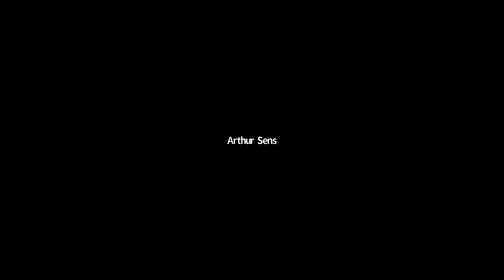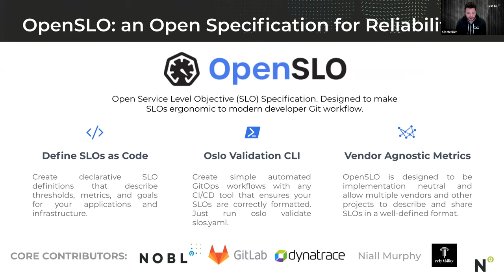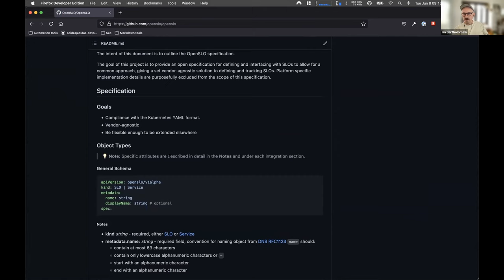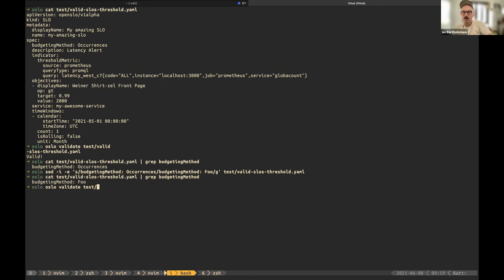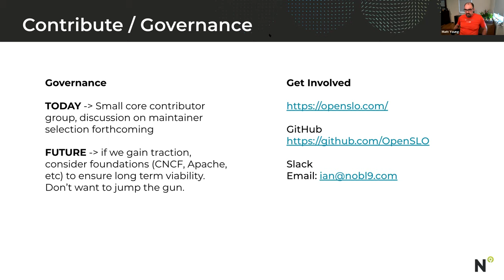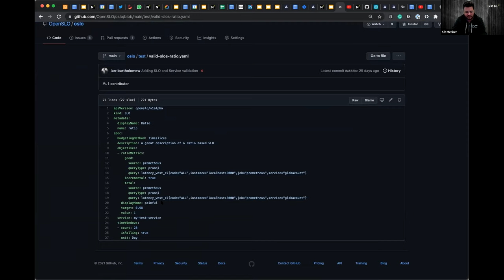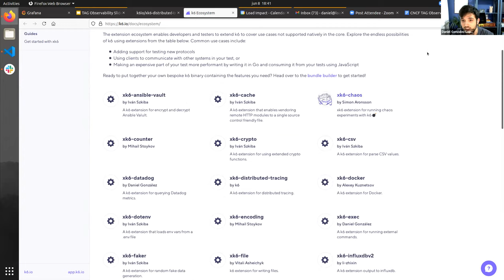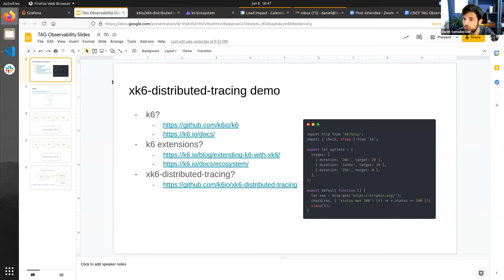2021-06-08 CNCF TAG Observability Meeting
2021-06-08 CNCF TAG Observability Meeting